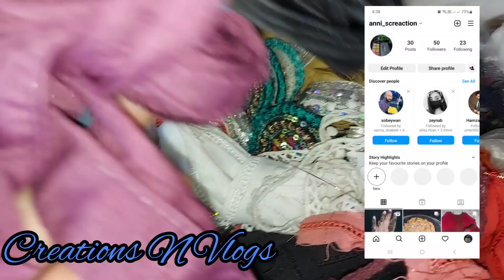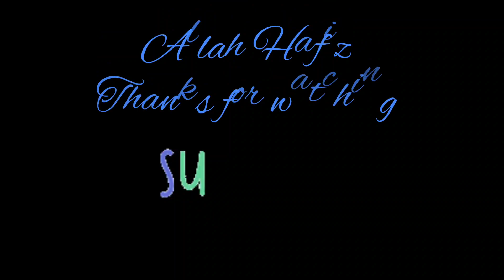my lace collection//creations N vlogs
kasy hy ap sab in sha Allah jaldi dress designing iki video b upload ho gi